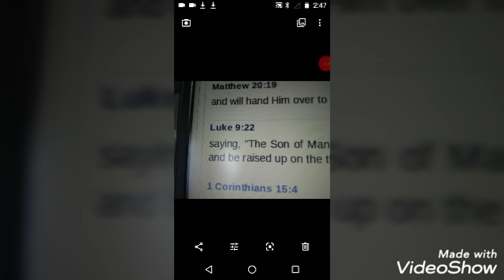WATCH NOVEMBER 15